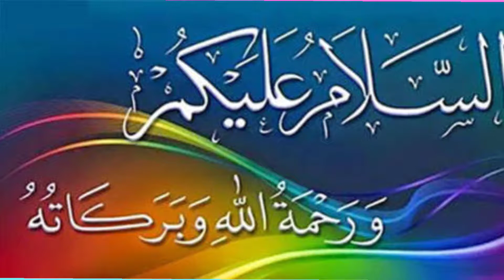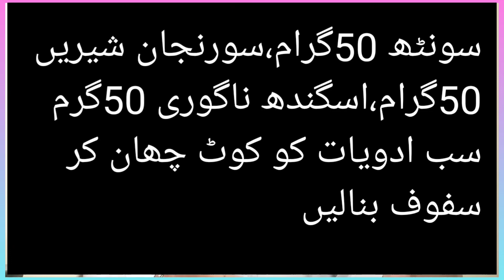Benefits of Dry Ginger Roots#سونٹھ کے طبی فائدے By Hakeem Hadi Bux Shaikh.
Benefits of Dry Ginger Roots,zanjbel khushk ke tibi faiday,Soanth ke tibi faiday,Soanth ke jumla 10 imraz ka illaj,gas,badhazmi,joint pain, kamar Dard,hazma kerti h,By Hakeem Hadi Bux Shaikh . Disclaimer.. This program is only educational and awearness purpose of information on disease and treatment available at this channel is for general guidance for purpose of treatment always consult your Doctor and Hakeem.